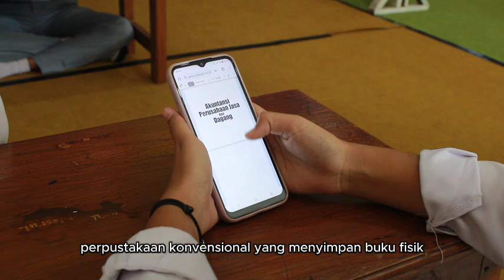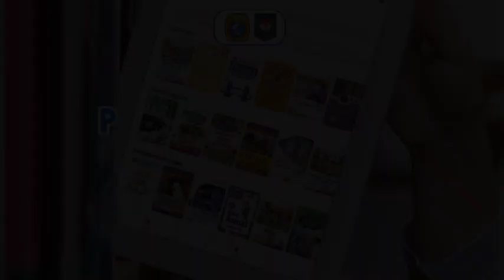PERPUSTAKAAN DIGITAL SMKN RENGEL